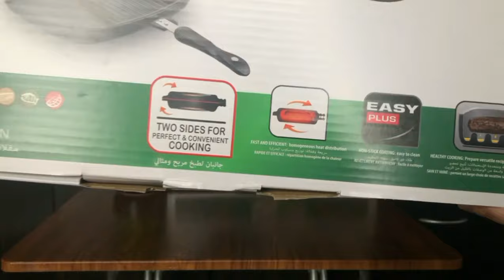Unboxing - Non-Stick Double Sided Frying Pan - Tefal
Non Stick Coating
Easy Cleaning
Safety cooking which keeps oil from splattering
Easy and fast cooking. Simply bake on one side, then easily flip the pan over to get a perfect cook on both sides of the food in half of the time.
Material: Aluminum